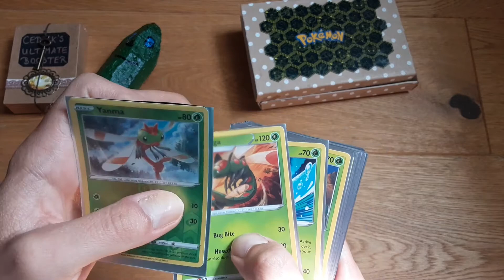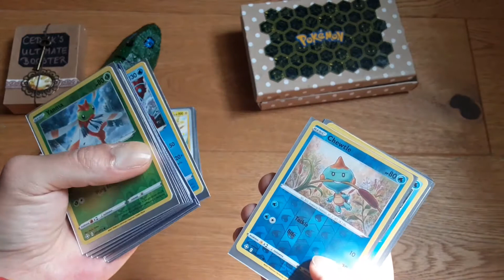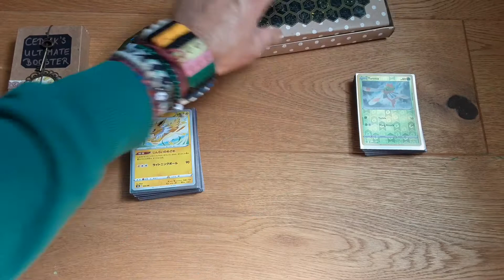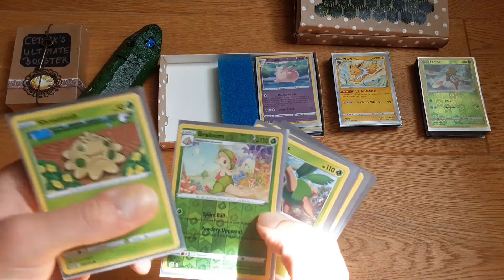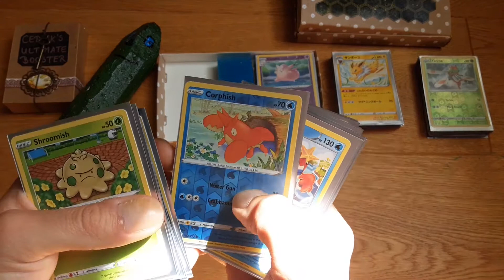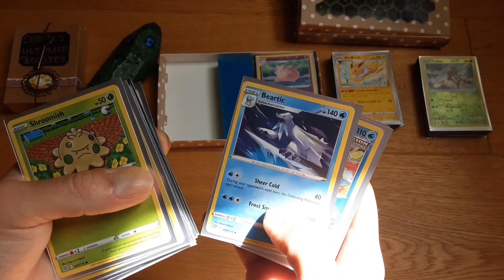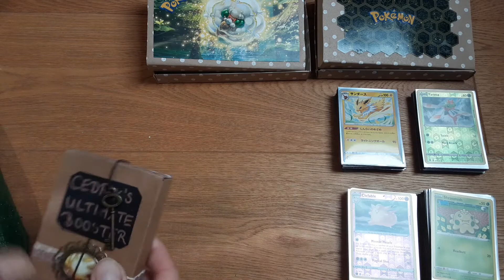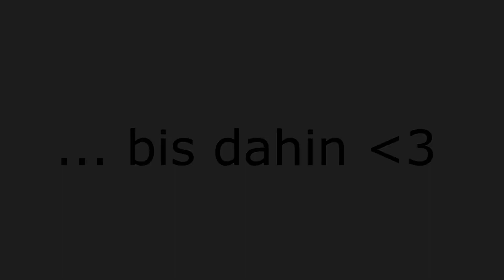Unboxing / Geschenk von Honey's Demon 💖😋👍 Teil 2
Hallo zusammen,
endlich ist es soweit. Ich packe einen Teil des Geschenks von Honey aus ... soviel vorweg ... ich war sehr überrascht😁🥒. Auch der ewige Running Gag von mir und Honey mit der Gurke wird in diesem Video erscheinen. Ich wünsche euch viel Spass dabei. Wünsche, Anregungen und Fragen? ab in die Kommentare damit.